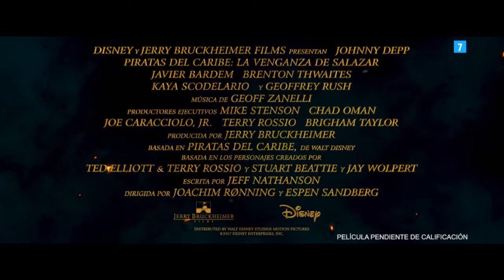CARTELERA de CINE PARIS en ANDUJAR 9 -10 y 11 junio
ofrecido por  BECONET TELEVISIÓN LOCAL DE VILLA DEL RIO